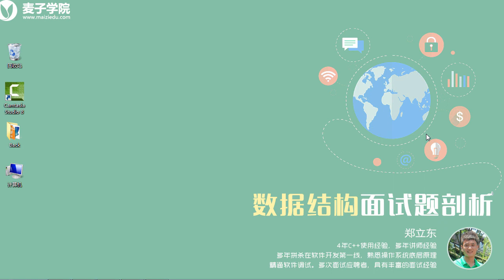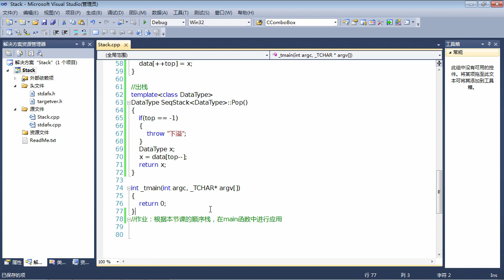数据结构面试题6 数据结构面试题 顺序栈